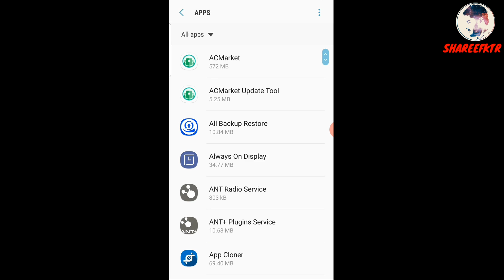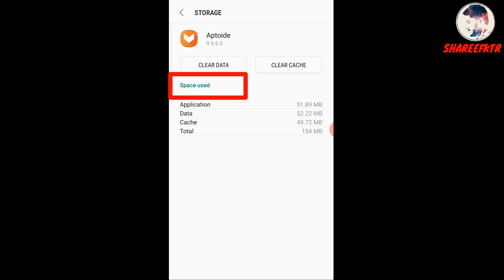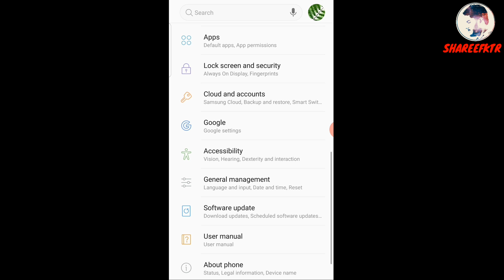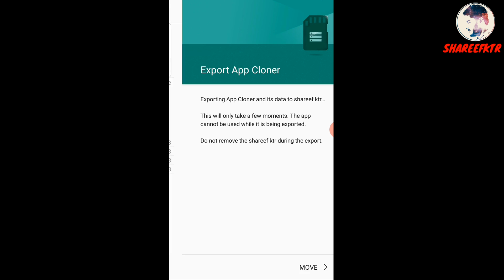How to Move All Apps and Games From Phone Internal To SD card || in Malayalam|2020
Android latest update2020
move Apps and games from internal storage to SD card feature now hide... so today I am going to show you... how to enable again this feature.

how to move application and games from mobile to SD card 2020

നമ്മുടെ ഫോണിൽ ഉള്ള ആപ്ലിക്കേഷൻ ഗെയിംസ് ഒക്കെ നമുക്ക് നമ്മുടെ മെമ്മറി കാർഡിൽ ഒട്ട് അഥവാ എസ് ഡി കാർഡ് ലോട്ട്. മൂവ് ചെയ്യാൻ സാധിക്കുമായിരുന്നു. ഇപ്പോൾ ആൻഡ്രോയ്ഡ് പുതിയ updateൽ മുന്നേ നമുക്ക് കിട്ടിയിരുന്ന ആ ഒരു ഫീച്ചർ കാണുന്നില്ല. so. അപ്പോൾ ഇന്നത്തെ വീഡിയോയിൽ എങ്ങനെ നമുക്ക്. വീണ്ടും ഈ ഒരു ഫീച്ചർ ലഭിക്കും. നമുക്ക് എങ്ങനെ മൂവ് ചെയ്യാൻ സാധിക്കും. വീഡിയോ കണ്ടു മനസ്സിലാക്കുക

 maximum..🙏🙏🙏